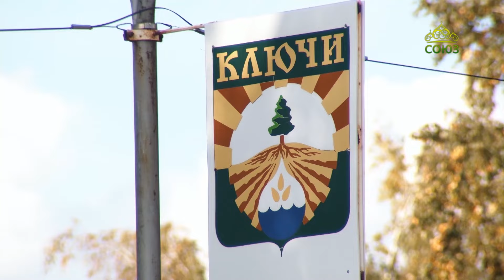По святым местам. Храм Алексия, Человека Божия в селе Ключи Алтайского края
В праздник святого Алексия, человека Божьего, отправимся в храм его имени в село Ключи Алтайского края. В этом месте есть три церковных здания: помещение дореволюционной церкви, переделанное под жилой дом, храм, где начали собираться в 90-е годы прошлого века, и строящаяся церковь. О прошлом, настоящем и будущем прихода узнают зрители программы.